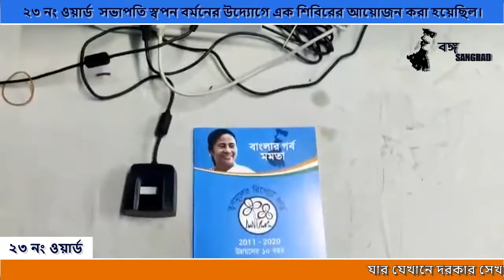স্বপন বর্মনের উদ্যোগে দুয়ারে সরকার শিবির। bongo Sangbad | 21-01-2021